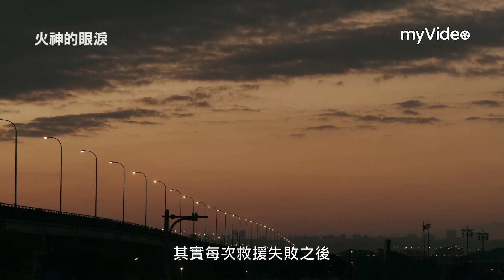《火神的眼淚》 正式預告 5/1起 逆火而行 │myVideo台劇線上看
【簡介】
故事圍繞著如同在你我身邊的一群「打火英雄」，透過同安消防隊四個消防員每次面臨的打火、救護與救援任務中看見人性，他們將一起揭開社會的傷口、面對自己的人生課題，一場大火將改變他們的命運⋯⋯。

出 品｜公視、myVideo 影音隨看
導 演｜蔡銀娟
製 作 人｜湯昇榮、李志薔
製作公司｜冬候鳥電影文化事業有限公司
演 員｜ 溫昇豪、陳庭妮、林柏宏、劉冠廷、夏騰宏、胡釋安、謝章穎、馬力歐 、鄭志偉、元康